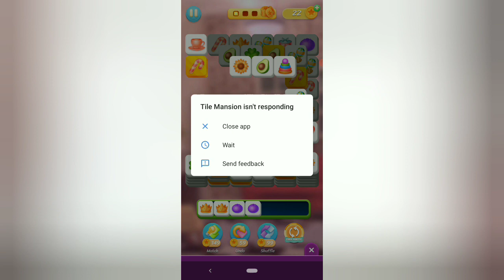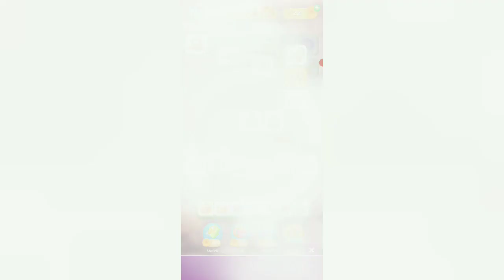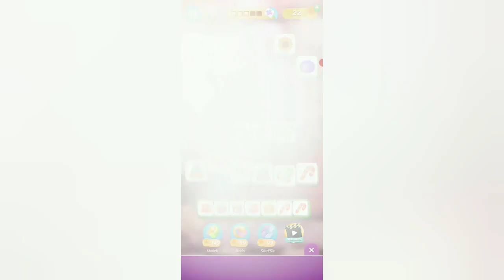mom came to visit